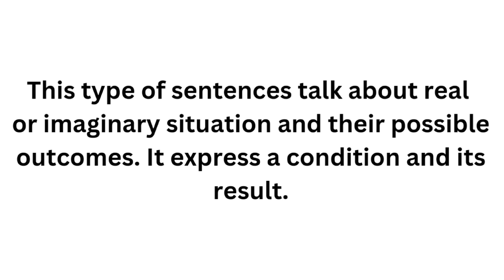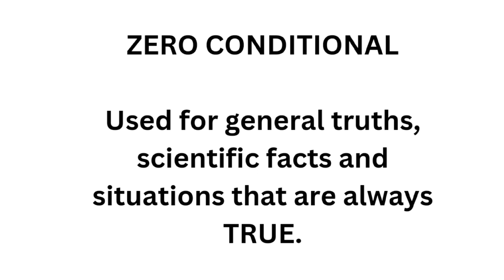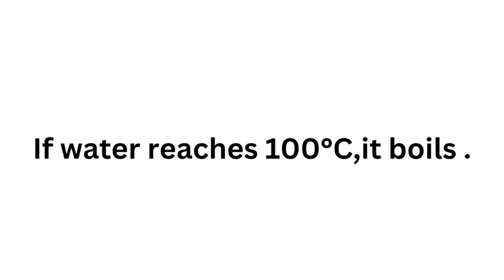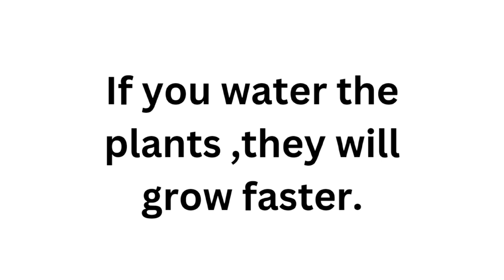How to use Conditional sentences / What is conditional sentences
Please comment your question and feedback